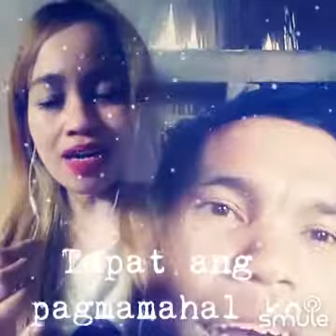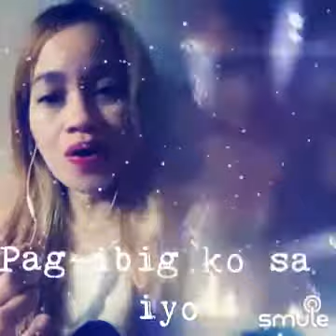sigaw ng puso duet...